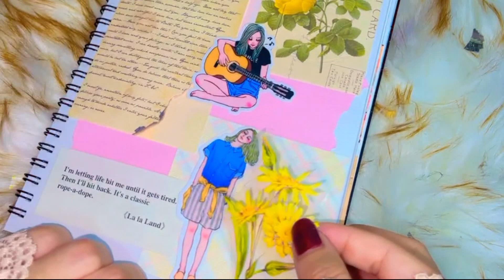Daily scrapbooking ideas ASMR | scrapbook making page ideas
in this video, you can check out some new scrapbooking ideas and tutorials with a step-by-step guide to easily make your daily scrapbook, journal, or diary.
if you don't know how to make a pink scrapbook? and you need some ideas and tutorials then you can easily take ideas from this video and make your own daily scrapbook.

dear diary